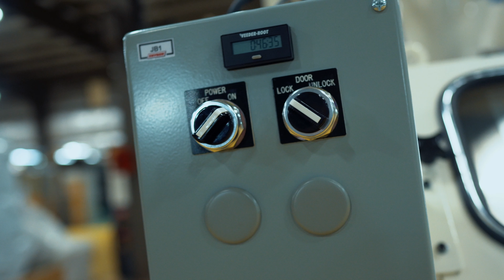Model 4 Manual Blast Cabinet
The Guyson Model 4 is a spacious hand cabinet with a full reclaim system.  It is a robust and versatile workhorse for any blast, cleaning or surface finishing operation. Each Guyson Blast cabinet is custom engineered and built to order, with a choice of options that work for your needs and blasting applications. It is available as a pressure or suction system depending on your needs.